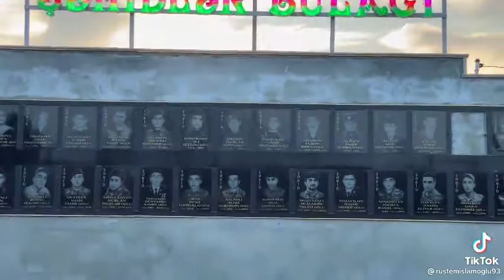😔BEYLƏQAN xalqının ŞƏHİDLƏRİMİZƏ💔HƏSR etdiyi bulaq💔😔